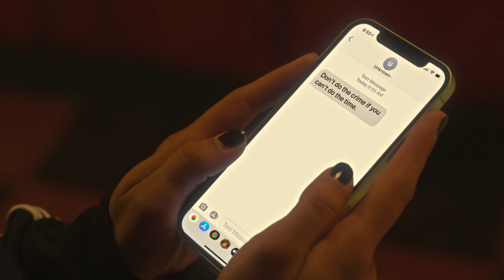Pretty Little Liars: Original Sin - Noa's First 'A' Message - "Chapter One: Spirit Week" (1x01)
Noa storms into the hallway, her boyfriend Shawn Noble at her heels. She complains that her life is a shit show and she has to account every minute of her day. Shawn assures her she has three more weeks left, but Noa clarifies she has three more weeks left for the ankle monitor but the peeing in a cup is for the rest of the year and community service is everyday. She says the dance is this weekend as an afterthought, to which Shawn replies he thought dances aren’t her thing. She says it isn’t, but apologizes for having to miss many cool shit and always staying at her house. Shawn doesn’t mind, and asks if her mom is working night shifts again. Noa smiles, and he confirms her place tonight. He leaves, and she begins to trail after him before her phone rings. An unknown text reads: “Don’t do the crime if you don’t do the time.” Noa texts back demanding who it is, and receives the reply; “Your conscience”. She looks around, but dismisses the messages.

20 years after a series of tragic events that almost tore the town of Millwood apart, both the young and old generations of Millwood must face the consequenses of their past when an unknown assailant seems to know an awful lot about their secretive history.